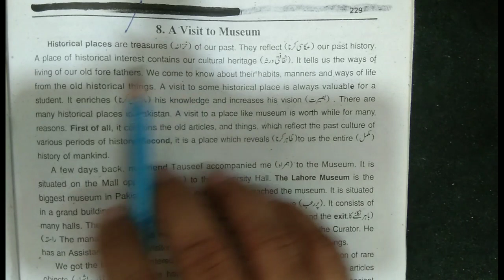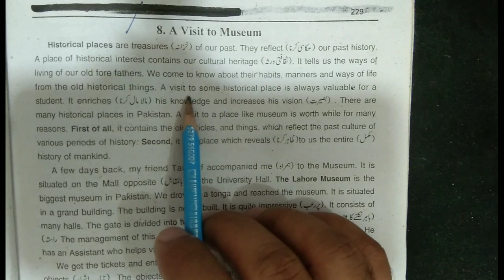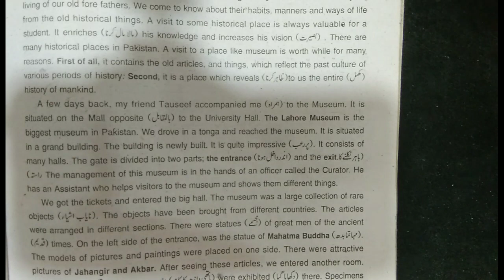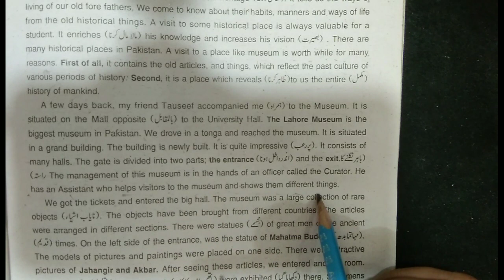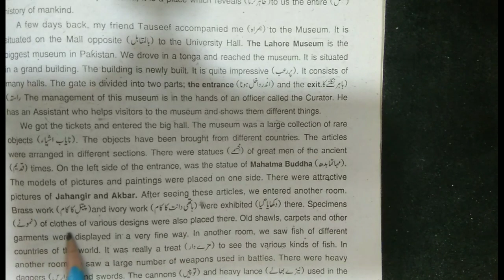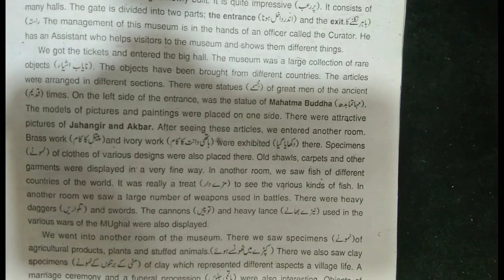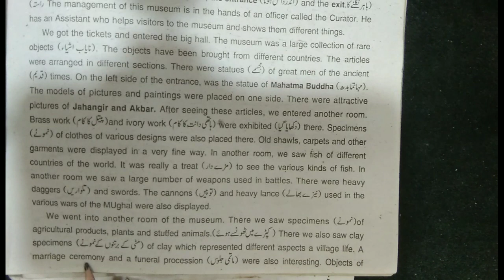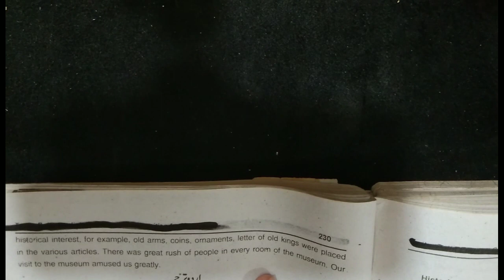12th class English||Essay||A Visit to Museum|2nd year English|Rahe ilm official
12th class English||Essay||A Visit to Museum|2nd year English|Rahe ilm official